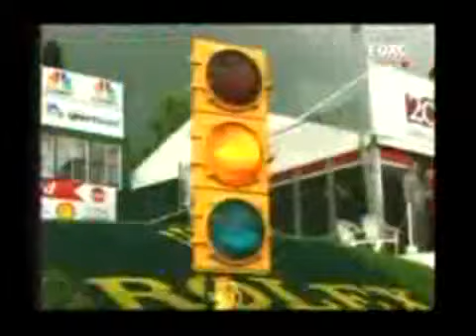welcome to the world-horses- 150 subbers!!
I'm sorry i didnt finish the song, i just got soooo bored with the video :( sorrrrrrry!! Im going to make another 150 subbers vid with clips and pictures i get at my show this weekend, so we'll see then!!
speicial shoutouts
123BUTFACE123~ my 150th subber!
kyleluvsnumbers~ she just rocks, plain and simple
peggy21795~ she has an awesome horse, and has helped me ALOT with vegas!!!